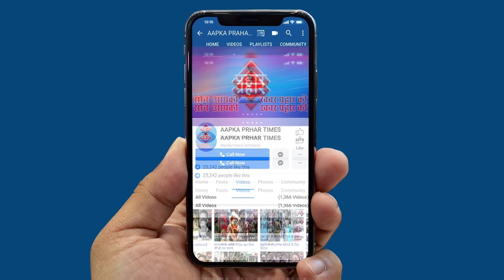मुसलमानो को महाराष्ट्र सरकार का तोहफासरकारी स्कूल कॉलेजों में ५%फीसदी आरक्षण||Aapka Prahar Times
मुसलमानो को महाराष्ट्र सरकार का तोहफा
सरकारी स्कूल कॉलेजों में ५%फीसदी आरक्षण